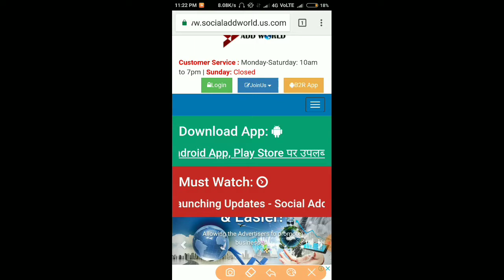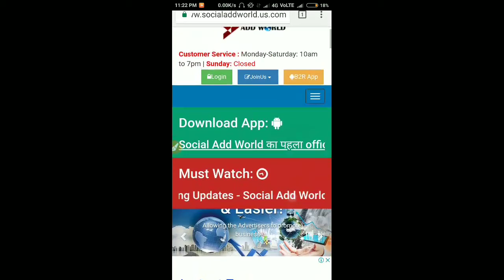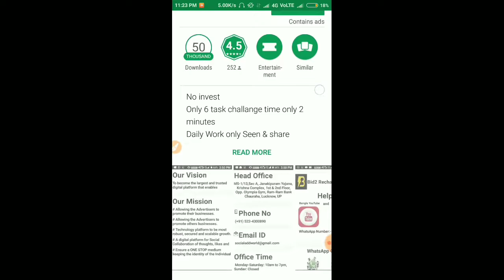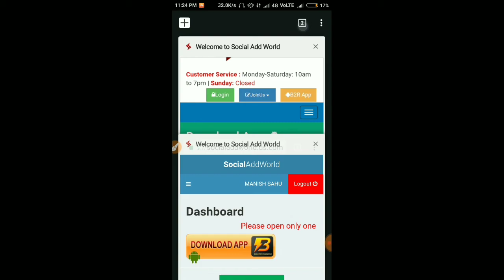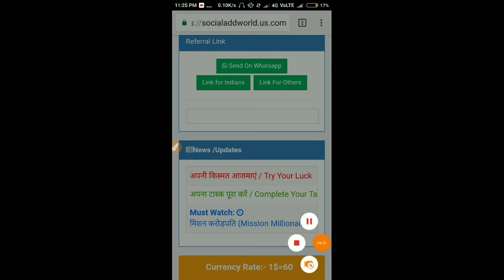Social Add World के सभी मेंबर के लिए खुशखबरी आ गई कंपनी की Official Android App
Social Add world ke sabhi member ke liye khusbari Aagya Company ka official Android app to aap sab apne sabhi member ko ye video share karna na bhule...🙏🙏🙏

*​🙏JOINING LINK👇👇👇👇👇*
*_FREE SIGNUP AND GET $0.5 INSTANTLY FREE_*

No investment
Free Free Free
*पूरे भारत में तहलका मचाने वाला प्लान*
*चंद ही दिनों में लोगों को लखपति बनाने वाला प्लान*
*🇮🇳इन्डिया के कोने कोने से लोग जुड रहे हे।.🇮🇳*
*🏵FREE🏵FREE*
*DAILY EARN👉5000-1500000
*❌NO INVESTMENT*
*❌NO RISK*
*✔DAILY SELF INCOME👉 6⃣RS*
*मिशन करोड़पति के साथ SOCIALADWORLD 2018 को।आप क्यू नही, सोचो मत जल्दी जोइन करो।.*

*📝100% INDIAN GOVERNMENT RAGISTERD
नए जुड़ने वाले मेंबर को मिलेगा*

*50000 RS jitne ka moka*

*हर महीने
 *नए जुड़ने वाले के लिए लकी ड्रो निक्लेग*

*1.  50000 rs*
*2. 20000 rs*
*3.  5000*

*NOTE--3rd prize me 5 log honge sabko*
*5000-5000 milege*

*👉👉👉शर्त--नए जुड़ने वाले को उस महीने में कम से कम*
  *10  din अपनी ऐड सीन करनी जरुरी होगी*

 ☝☝इस लिंक पर क्लिक करके अपना रजिस्ट्रेशन कैसे करे उसके लिए इस video को पुरा देखिये और आपकी ID ACTIVE करिये 30/- miliga👇👇